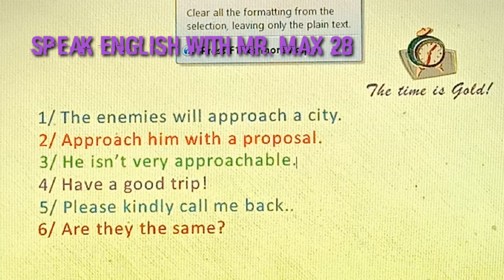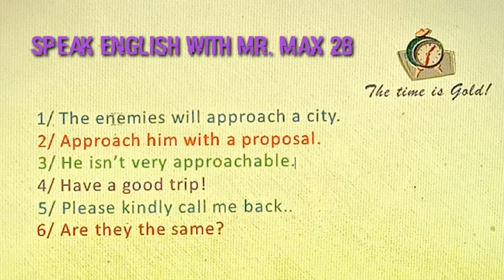Speak English With Mr. Max 28